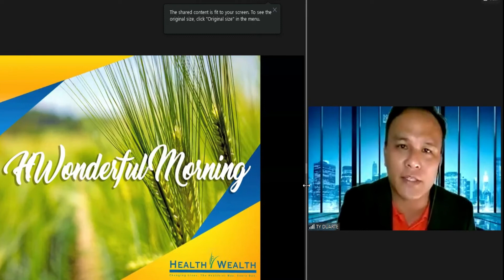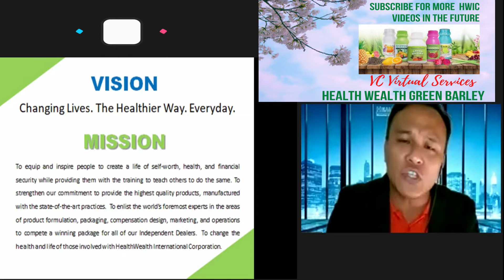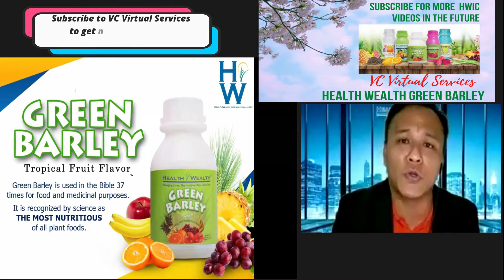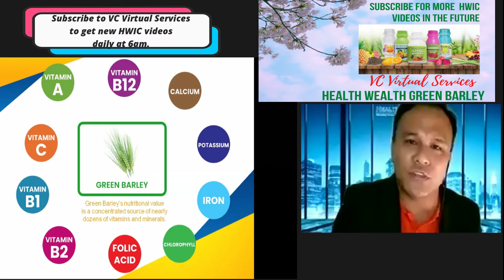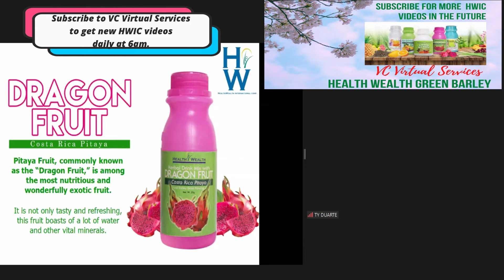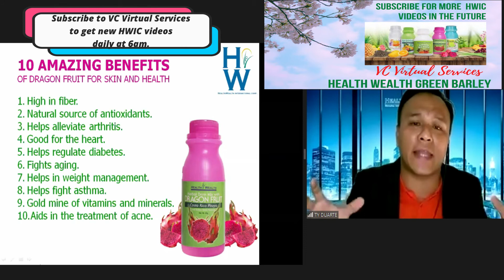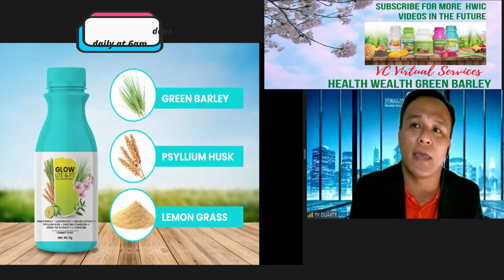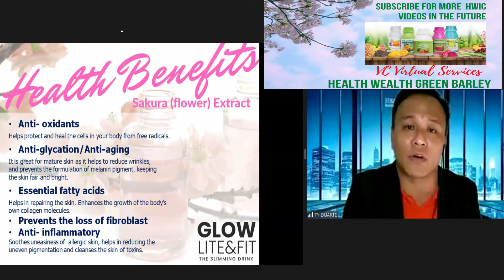HEALTHWEALTH GREEN BARLEY PRODUCT PRESENTATION BY TEN TEN DUARTE NOV 2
HEALTHWEALTH GREEN PRODUCT PRESENTATION by Ty Duarte (Nov 2, 2020)

Ang video na ito ay tungkol sa  HEALTHWEALTH GREEN PRODUCT PRESENTATION by Ty Duarte (Nov 2, 2020), siya po ay isa sa mga official speaker ng HealthWealth International Corp.

Ang video po na ito ay hindi ko sariling gawa kundi ito po ay parte ng daily presentation ng HWIC na pinangunahan ni Mr. Ty "Ten ten" Duarte, isa po sa mga official speaker ng HEALTH WEALTH INTERNATIONAL CORP. Matatagpuan po ninyo ang official page ng aming opisina sa link na ito